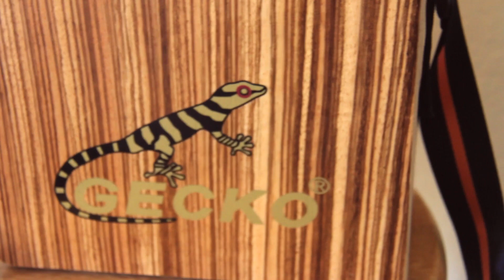GECKO Traveling Cajon Drum Review (Hinahanap Hanap Kita Instrumental)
FACEBOOK: Like for updates and song requests.

I use 3 Cameras:
Canon 5D Mkii
Sony Camcorder
Logitech HD Webcam

AUDIO
Apogee ONE